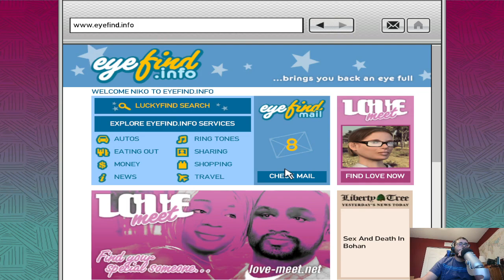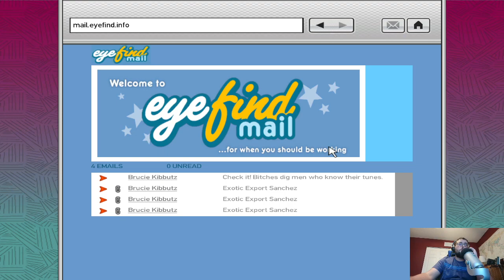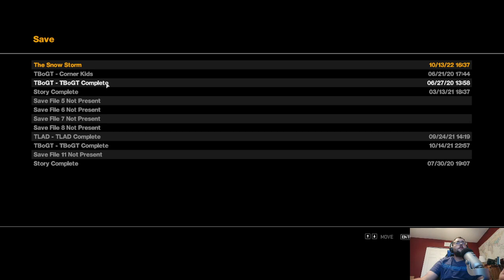Grand Theft Auto IV - The Reboot - Part 9 (No Races Please)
Welcome to my reboot of the 2008 masterpiece, Grand Theft Auto IV.